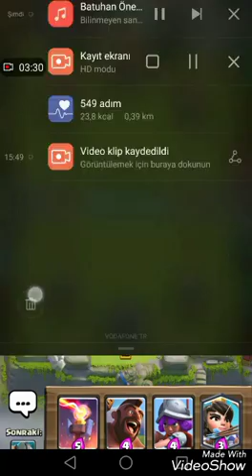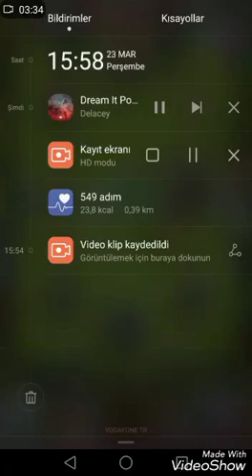Clansh Roayle 4000 Kupaya Yolculuk #1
Pls like And abone